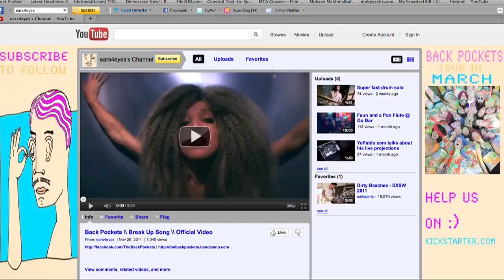Back Pockets "Circle America Tour" (please help!)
We need your help! We have planned a two month tour across the country and are currently raising funds through Kickstarter.